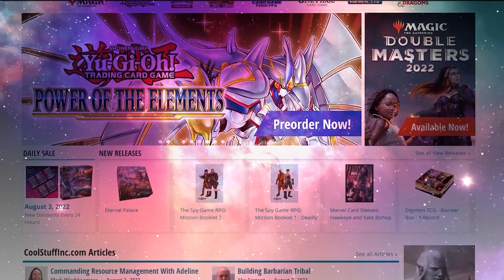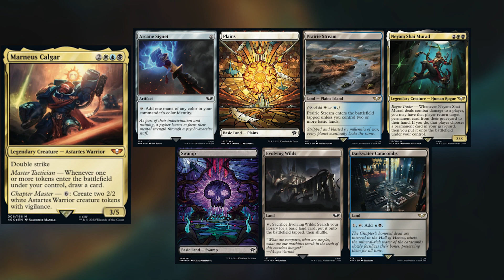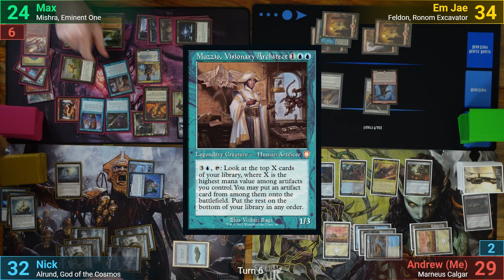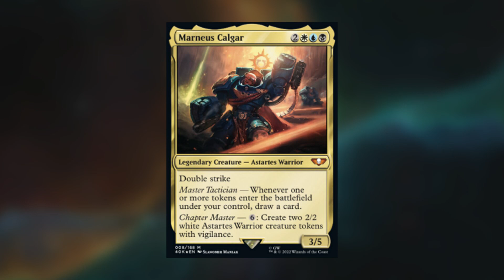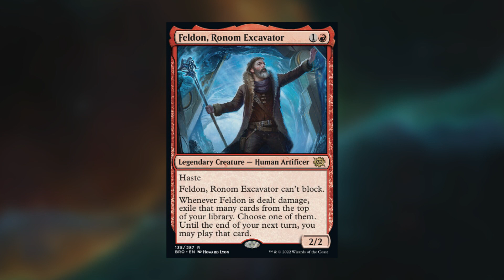Needs more blue! Mishra vs Alrund vs Marneus vs Feldon edh cmdr game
Mishra: Waiting on list
Marneus: Precon
Feldon: Waiting on list

►Use the promotional code: MTGMUDDSTAH at CoolStuffInc to get 5% any order, or at ORIGINAL MAGIC ART or at Face to Face Games and MULTIZONE to get 10% off orders of $10 or more! (some exclusions may apply)